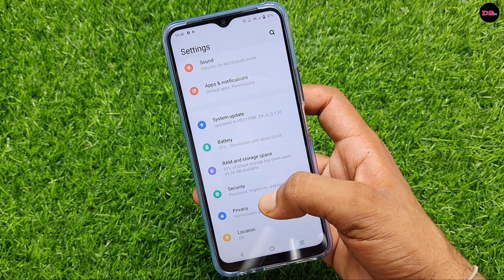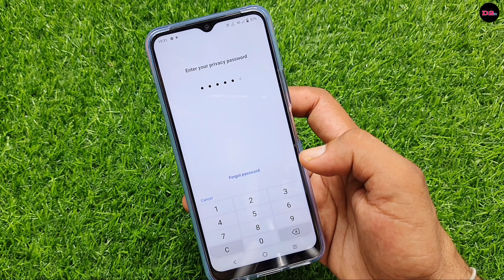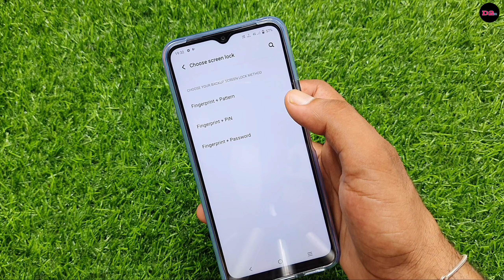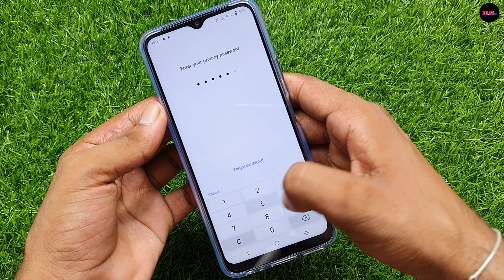Vivo Y21 app lock fingerprint setting |How to Use Fingerprint Lock in App in Vivo Y21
Hello friends, in today's video I have told you all.  How to use fingerprint lock in app in Vivo Y21 mobile

how to hide Apps in Vivo A72 video link👇

vivo y12g app hide setting

how to hide Apps in Vivo Y 21 video link

how to record auto call recording Vivo y51